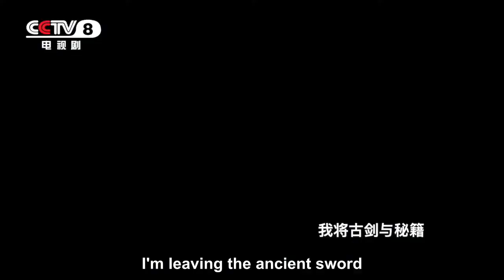【武当一剑/ Wudang Sword】预告片 | 快意恩仇 侠义江湖 | 于非凡 柴碧云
主演：于非凡 柴碧云 威力斯 傅颖 宋佳伦 周航

该剧改编自武侠泰斗梁羽生的同名小说，讲述了明朝末年遗孤耿玉京追查当年父母遇害真相，背负家仇国恨的主人公从一介无名之辈，以一剑之觉醒，化鹏而飞。最终成长为人人敬仰的武林英雄。